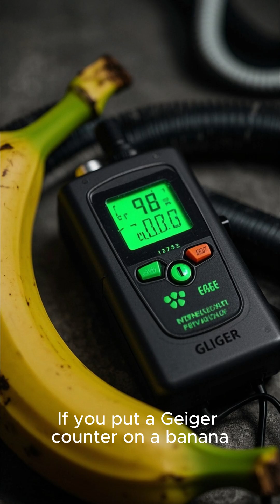Bananas Are Radioactive?!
A healthy fruit with a science twist 🍌